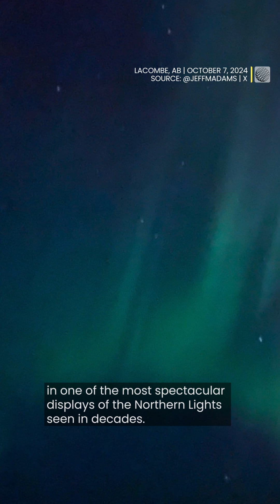Auroras shine brightly across Canada following extreme solar activity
Extreme solar activity during the first week of October resulted in one of the most spectacular displays of the Northern Lights across Canada. This intensity may have been further enhanced by a phenomenon known as "equinox cracks."